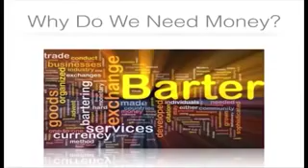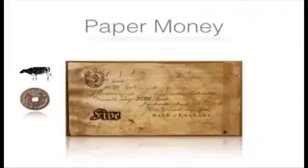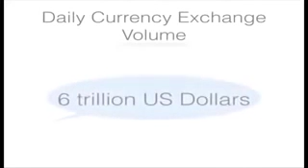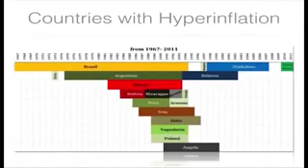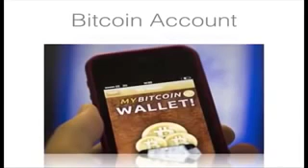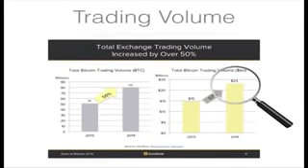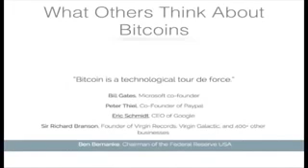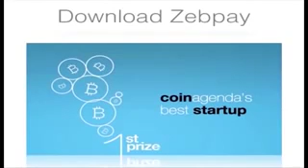Zebpay के सीईओ ka BITCOIN को लेकर बडा बयान